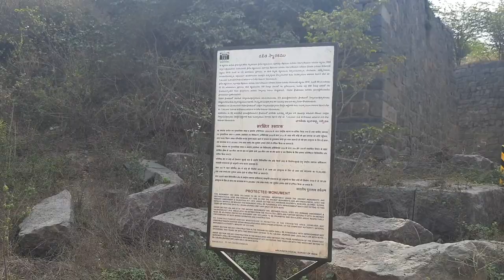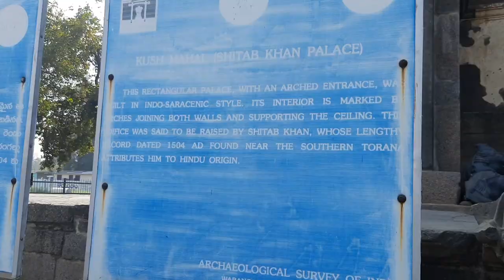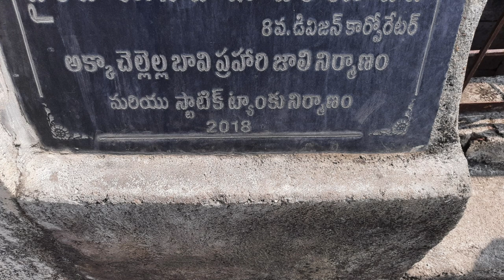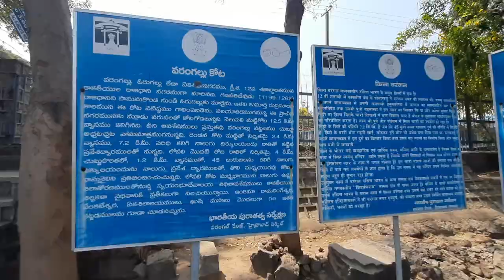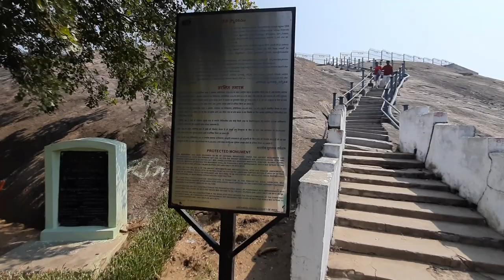Trip to FORT WARANGAL / ఏకశిలా నగరం చూసి వద్దాం రండి/ ఓరుగల్లు కోట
Warangal Fort is located in Warangal District,  it is capital city of kakatiyas. The Fort is just 2 Km away from Warangal railway station and 12Km away from Hanumakonda bus stop, autos are available to reach there.